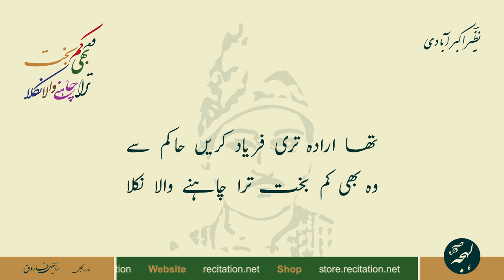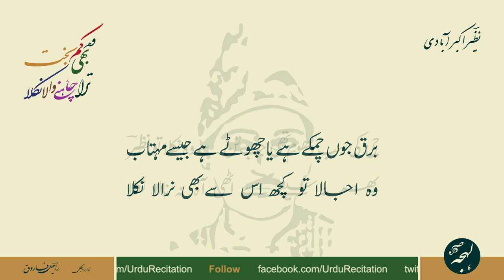Wo Bhi Kambakht Tera Chahne Wala Nikla - NAZEER AKBARABADI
Urdu Poetry of Nazeer Akbarabadi
Ghazal: Wo Bhi Kambakht Tera Chahne Wala Nikla

وہ بھی کمبخت ترا چاہنے والا نکلا

نظیرؔ اکبر آبادی کی مشہور غزل - کلاسیکی اردو شاعری

LEHJA PODCAST

LEHJA STORE

SUPPORT US

POETRY TEXT:

غزل کا مکمل اردو متن:

ہو کے مہ وہ تو کسی اور کا ہالا نکلا
ہم نے سمجھا تھا جسے گل سو وہ لالا نکلا

لینے خیرات ترے چہرۂ پر نور سے رات
بدر چاندی کا لیے ہاتھ میں پیالا نکلا

اس کے چہرے پہ نہیں کاکلِ مشکیں کی نمود
یہ پٹارے کے تئیں توڑ کے کالا نکلا

تھا ارادہ تری فریاد کریں حاکم سے
وہ بھی کم بخت ترا چاہنے والا نکلا

ق

رات کوٹھے پہ چڑھا وہ تو کہوں کیا یارو
منظرِ بام سے اس کے وہ اجالا نکلا

برق جوں چمکے ہے یا چھوٹے ہے جیسے مہتاب
وہ اجالا تو کچھ اس سے بھی نرالا نکلا

جی کی سب دھوم تھی جب تن سے وہ نکلا تو نظیرؔ
پھر نہ سینے سے اٹھی آہ نہ نالا نکلا